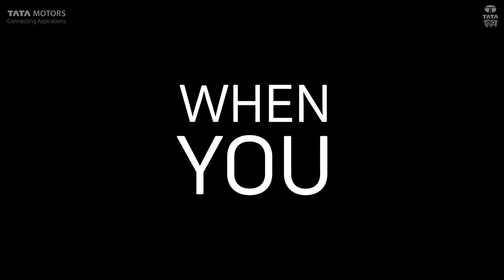TATA PEREGRIN SEDAN LAUNCH 2023 | PRICE, FEATURES & LAUNCH DATE | UPCOMING CARS 2023